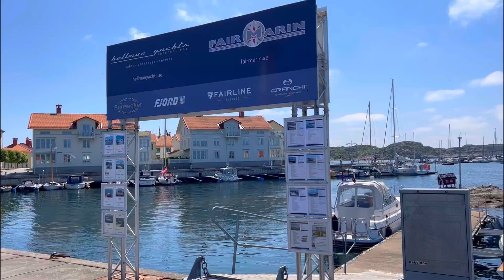Marstrand Island Tourist Destination Sweden - Summer Road Trips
🌴 Discover the Summer Paradise: Sweden Marstrand Island Escape! 🌊☀️

Welcome to the ultimate summer getaway! Join me on a mesmerizing journey to Marstrand Island, Gothenberg ,Sweden, where sun-kissed beaches, crystal-clear waters, and vibrant landscapes await. 🏝️🚗

🚗 Scenic Car Journey: Unveiling the Beauty Along the Way

Buckle up for an unforgettable road trip as we navigate through winding coastal roads and lush greenery. Capture the essence of the journey as we witness breathtaking views at every turn.

🎥 Video Highlights: A Glimpse of Marstrand's Beauty

🗓️ Time of Visit: Recorded during the peak of summer 2023, feel the warmth and energy of the sun.

Musician: @iksonmusic

Musician: @iksonmusic

Musician: @iksonmusic

Musician: @iksonmusic

Musician: @iksonmusic

Musician: @iksonmusic

Embark on this virtual journey with me and let the beauty of Marstrand Island transport you to a summer paradise. Your support means the world, and I can't wait to hear about your own travel adventures in the comments below! 🌍✨